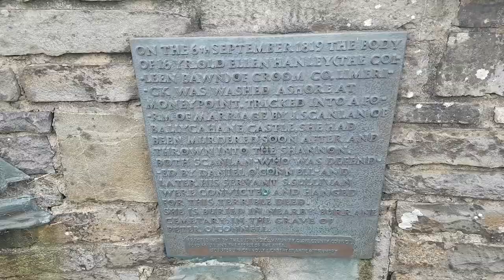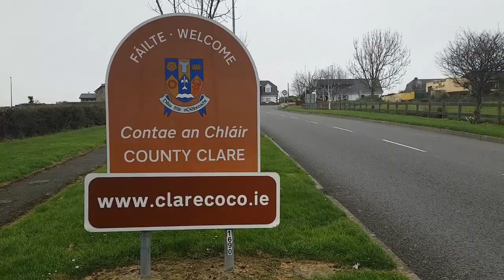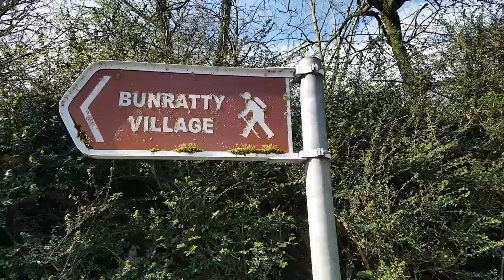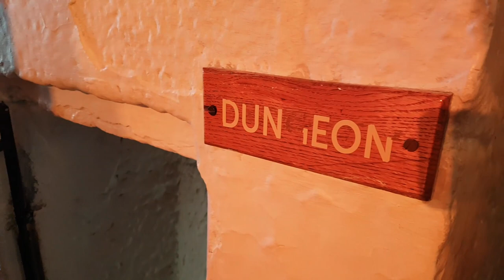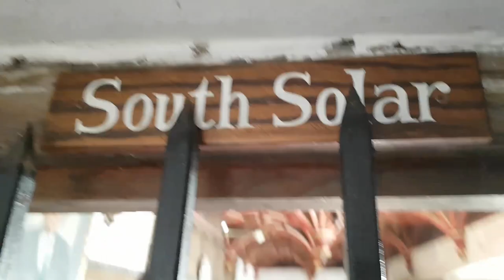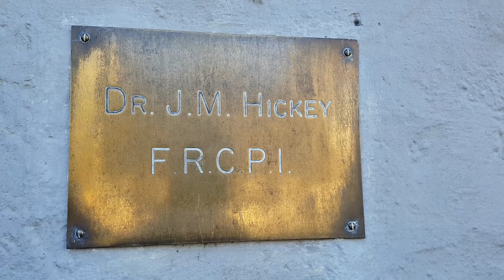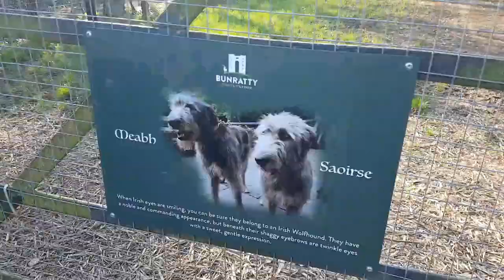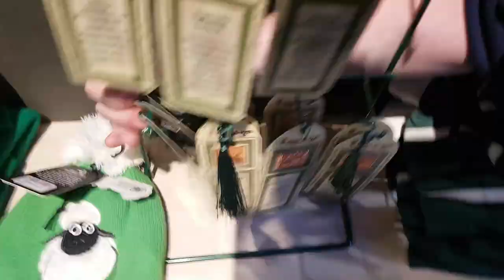Exploring Bunratty Castle & Folk Park - Killimer Car Ferry - 2019- The Irish Guy Vlogs - Vlog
In this episode I explore some more of my home county with my girlfriend Cecilia. We passed through Killimer, famous for its Ferry to Kerry and one of Irelands most famous murders, the Colleen Bawn. We took a walk around Killimer, visited the ferry, and the monument dedicated to the Colleen Bawn.

Later on we travel to the awesome Bunratty Castle, the 16th century Castle in County Clare. It's amazing to have such a beautiful piece of history that's practically on my doorstep. We wander around the castle, see some genuine history, we strolled through Old Ireland, visited some goats, petted some pigs and hung out with some Irish Wolfhounds, and we even learnt a little bit too.

Under the Wire by The Mini Vandals
Swoop by The Mini Vandals
Underworld by Myuu
Pop Killer by The Mini Vandals